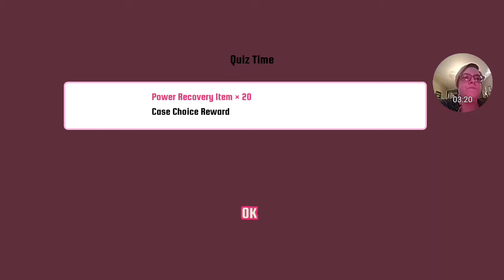Guard Me, Sherlock! - 11 - John...? How Could you???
The aftermath of the fight!!!